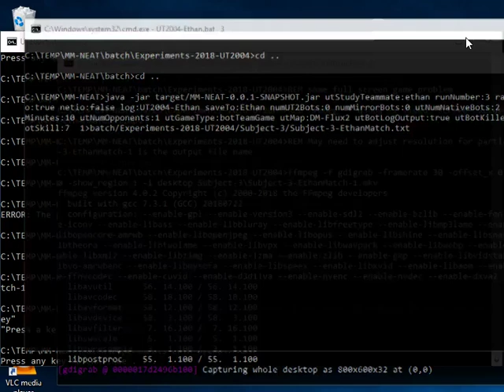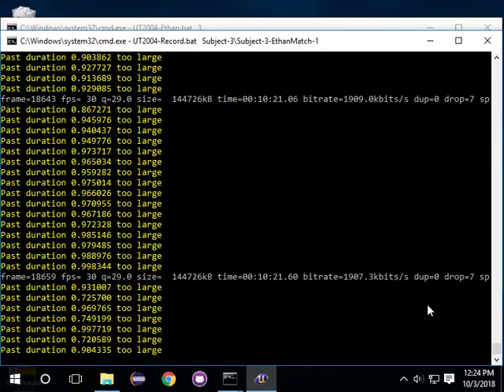Subject 3 Plays With "Ethan"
This video is the play session from the perspective of a human participant in a study assessing human preferences for different types of bot behaviors in Unreal Tournament 2004. Every human played one session against a bot called Jude and one session against a bot called Ethan. This is a session with Ethan, though the human did not know which bot was its companion. Ethan's skin is wearing an orange outfit, and the agent is called "Friend" in the video. Together with Ethan, the human is fighting a team of two native bots.

Ethan is a companion bot created using Pogamut. It's combat behavior is controlled with an evolved neural network, created using a variant of NeuroEvolution of Augmenting Topologies ) As a result, its skill is higher than that of Jude, though Ethan ignores its human companion and focuses only on killing the enemy.